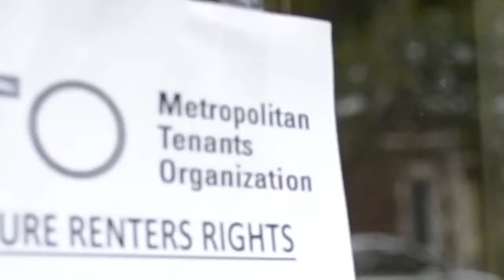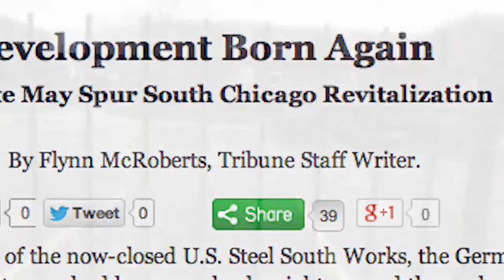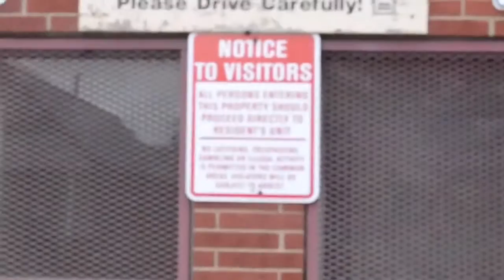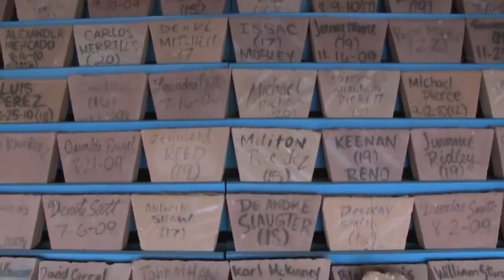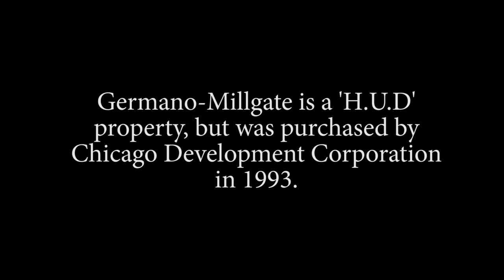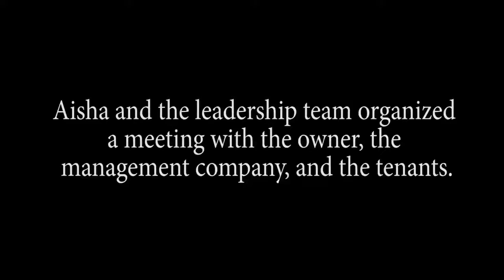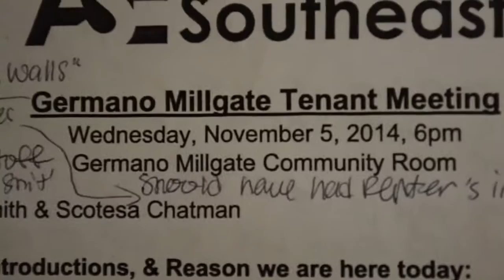Resilience - A Documentary from the Metropolitan Tenants Organization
This documentary tells the gripping story of a group of southeast side Chicago tenants fighting to improve their living conditions in the 350-unit section 8 apartment complex known as Germano Milgate. For years, violence and neglect have plagued the complex. But that is changing thanks to a resilient group of tenants who are organizing and empowering their neighbors